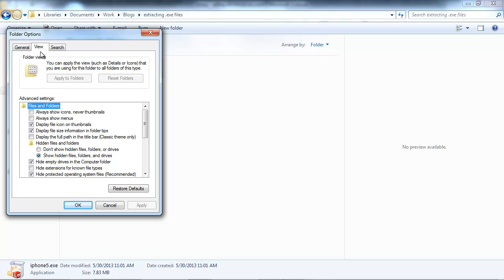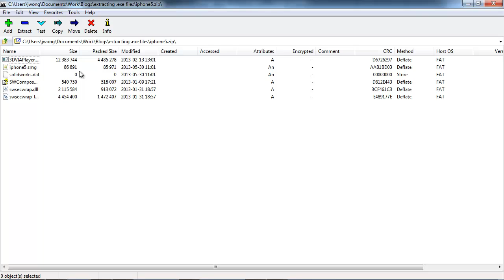SolidWorks Composer Quick Tip: Extracting Composer .smg Files from .exe Packages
This video demonstrates how to leverage embedded SolidWorks Composer .smg files from packaged .exe applications.